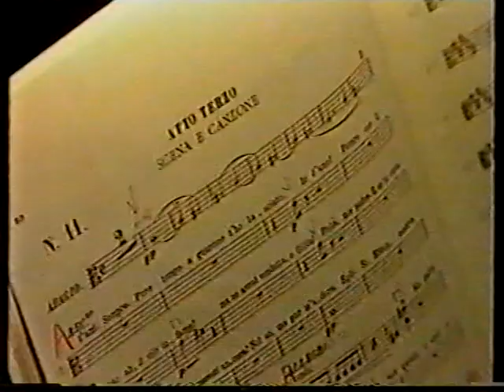Bengt Krantz och Hugo Hasslo i Aktuellt.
Elisabeth Husmark rapporterar från Rigoletto i Umeå.
Bengt Krantz
Hugo Hasslo